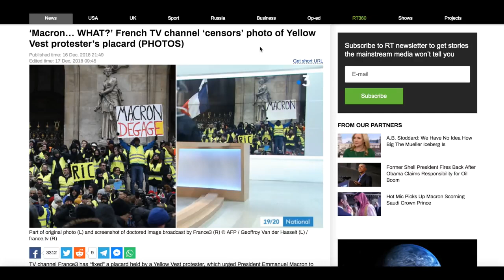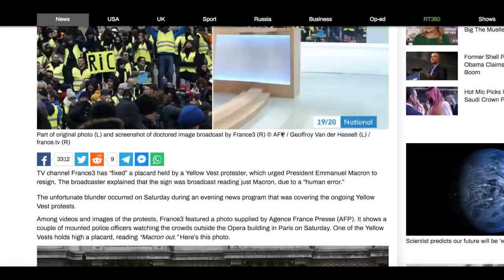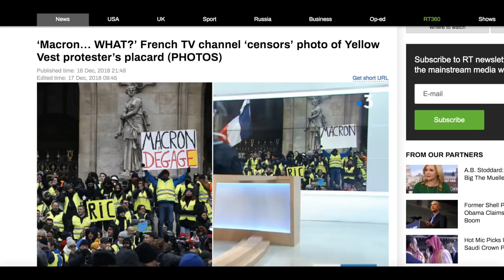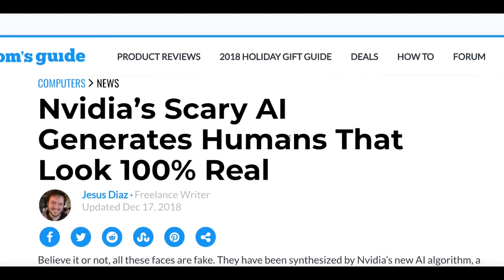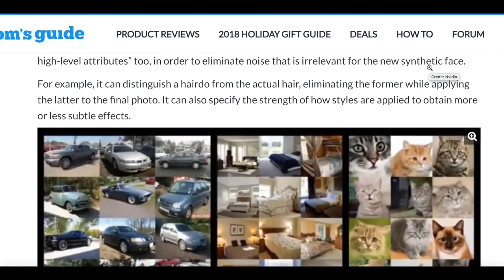french media doctors footage of yellow vest protesters 100 busted